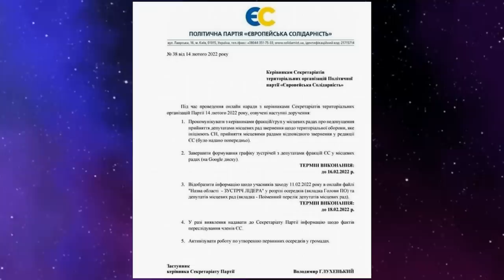Попался! Гордона поймали на лжи в прямом эфире и опозорили